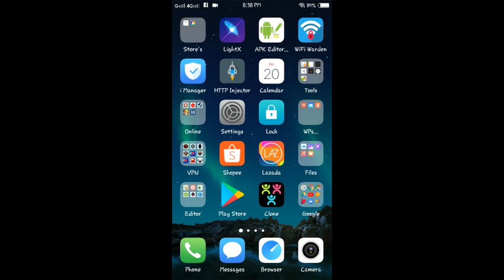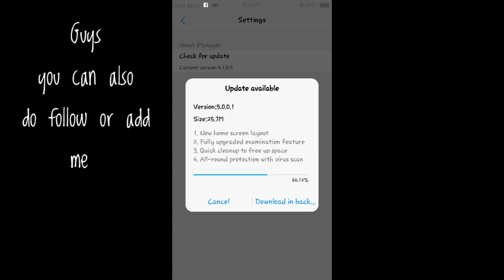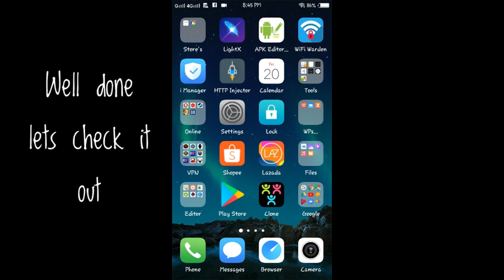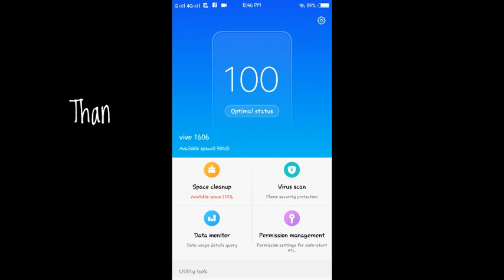i Manager 5.0.0.1 Update